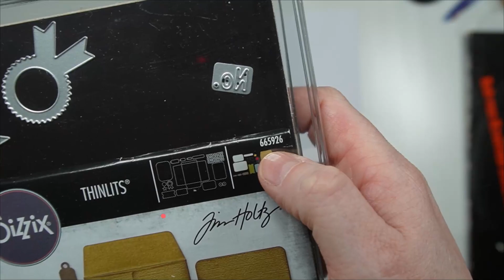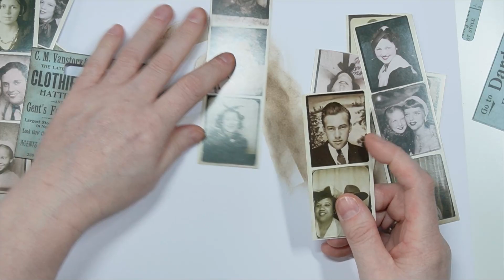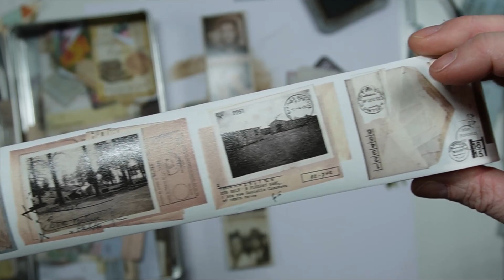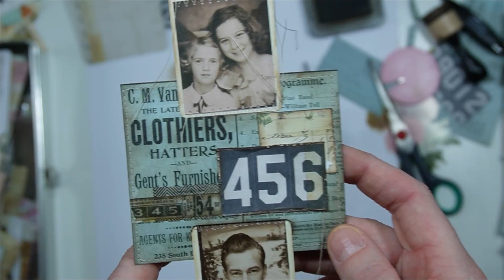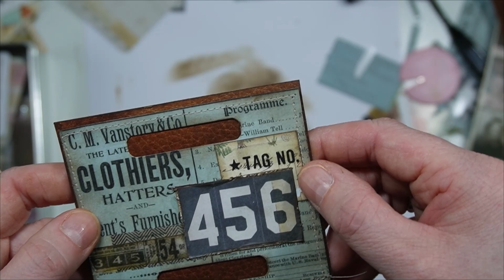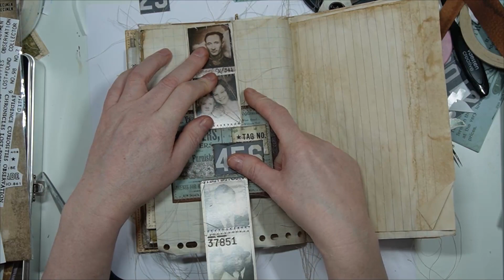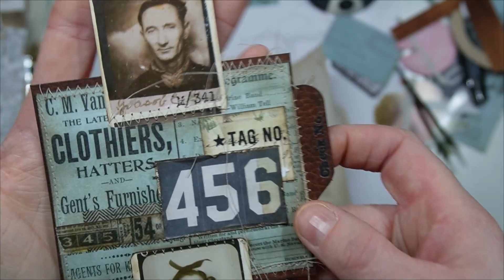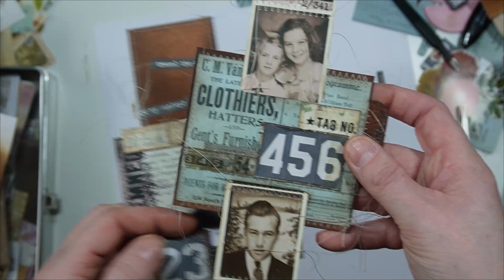100 DAY PROJECT: DAY 21: BELLYBAND IN TWO DIFFERENT WAYS: SPOKEN VIDEO: TIM HOLTZ NEW COLLECTION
Hi Friends!!
I'm going to participate with the 100 days project too boost your creativity!!
100 days of ephemera making for my journal!!
Little small project you can use inside your journal.
This is day 21!!  Making two bellybands for my journal. This is the spoken video, the non spoken video will be released at 19.00 o'clock European time.

I hope you will enjoy these series! Thank you very much for watching!!
Love Marije